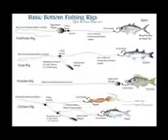Bottom Fishing Rigs 1